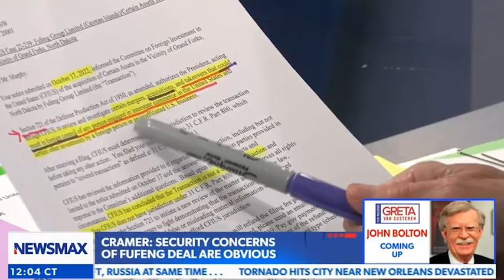Sen. Cramer Discusses Fufeng, CFIUS Review on Newsmax